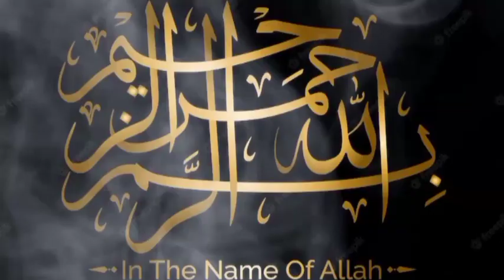Baadsha or Dehati ka Ajeeb Qisa II Islamic waqiat II Islamic Stories